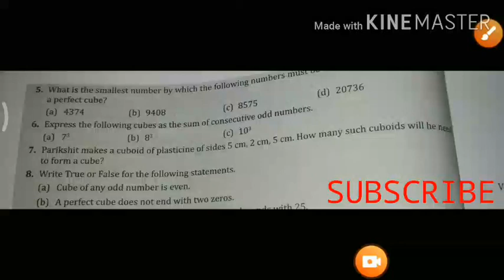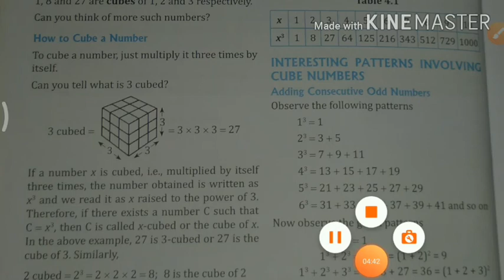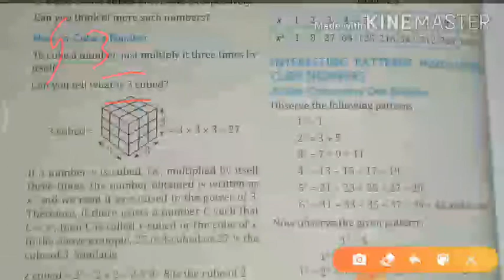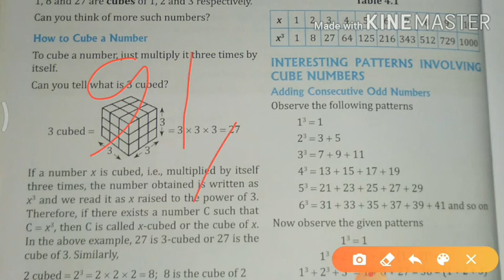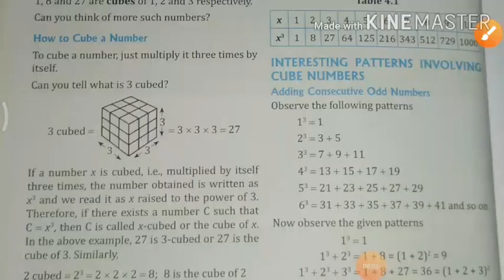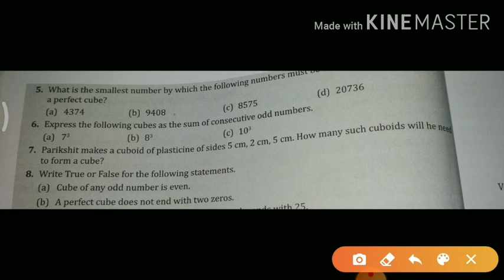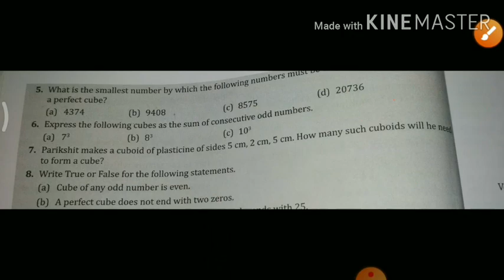Class 8 maths ex.4.1 qn 6,7 odd pattern and no. Of cuboid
It is solution of frank EMU BOOKS learning maths 8